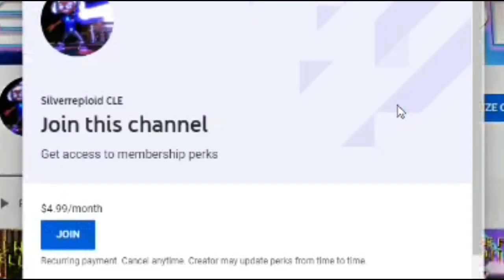THIS IS SO STRESSFUL!! WHY IS THIS SO HARD!! SUPER MARIO 3D WORLD #09! REACTION!!!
This was insanity on a whole new level! XD

Today, I react to Dashie's new Super Mario 3D World video!